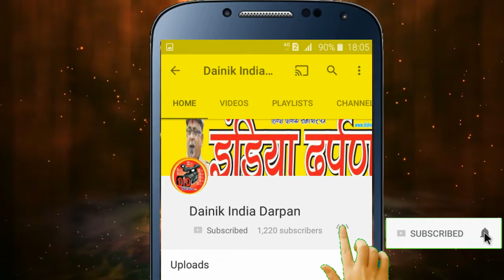(DID NEWS) इंडिया दर्पण परिवार की ओर से आप सभी को दीपावली की हार्दिक शुभकामनाएं।